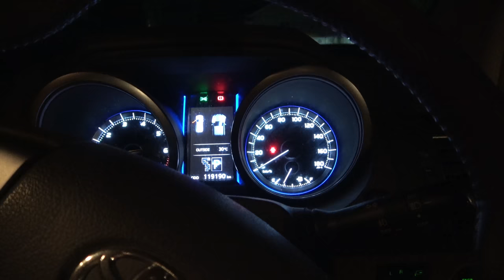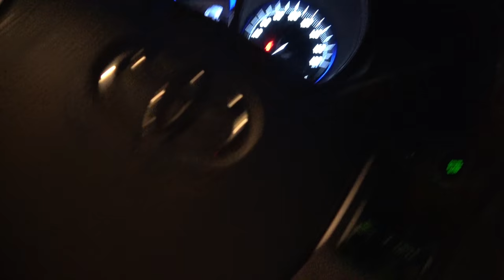アルバイトで買った竿で奥琵琶湖のバスを仕留める【バスボート】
とても暖かくて心地よい真夏。滋賀県の奥琵琶湖でレンタルボート屋さんで、船からのバス釣りだよ。釣れたのかな？